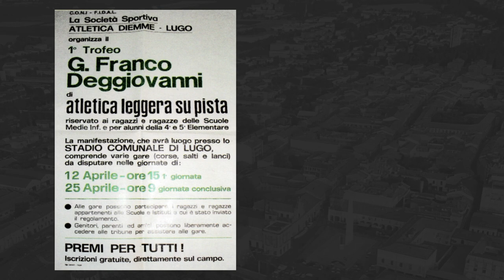5. Diemme nello sport - 100 anni Diemme Enologia